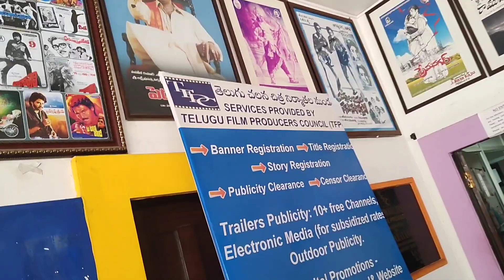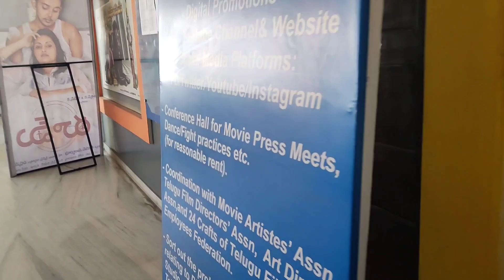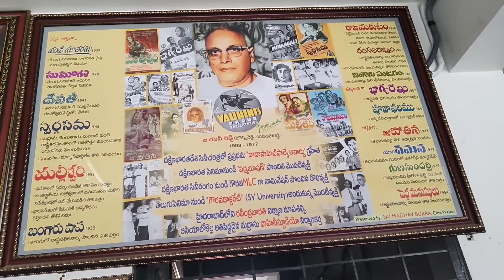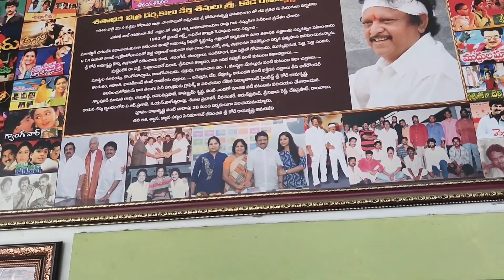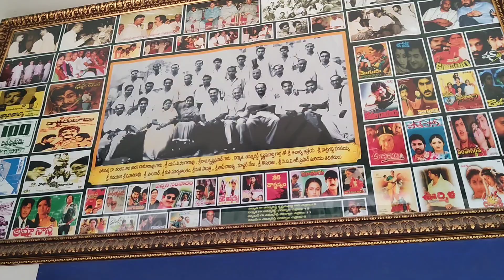అద్బుతం నేను ఆశ్చర్యం పొందాను అప్పటి నుండి ఇప్పటి వరకు సినిమా అవార్డుల ఫోటోs Telugu film industry